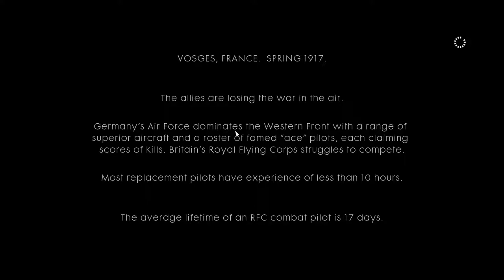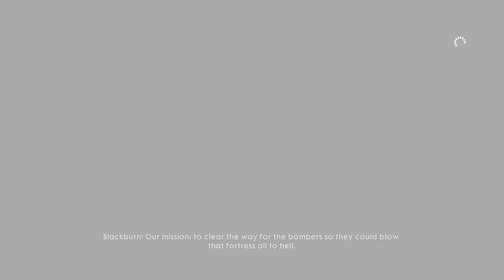Battlefield 1 walkthrough part 5 planes mission (BF1 Campaign)